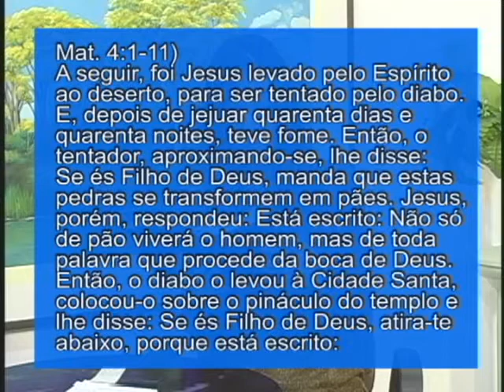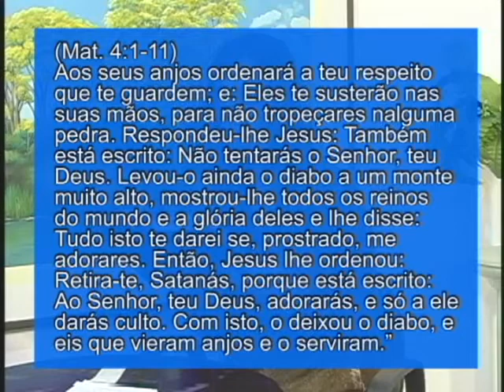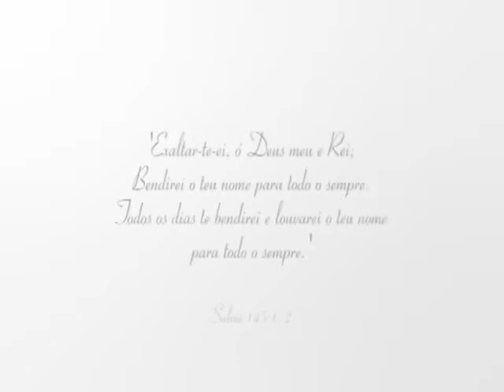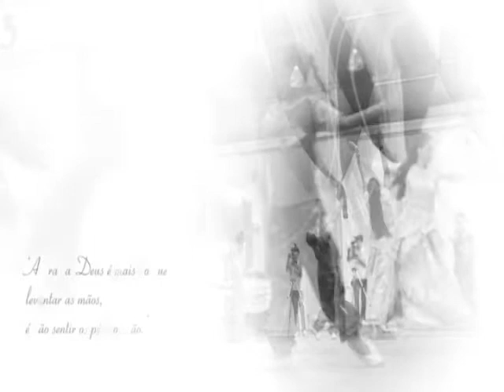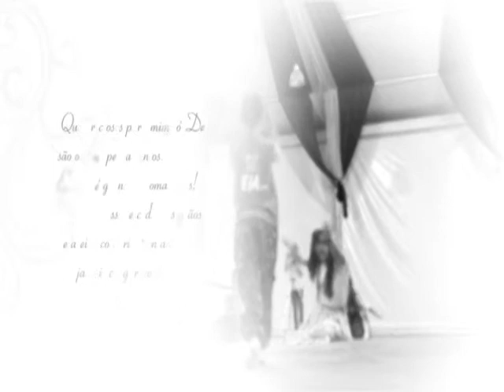PROGRAMA ESPAÇO IBMR 12 ABRIL 2015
APRESENTAÇÃO ANNE NICOLE
EXIBIDO DIARIAMENTE NA TV GRANN DOURADOS CANAL 6 VIA CABO